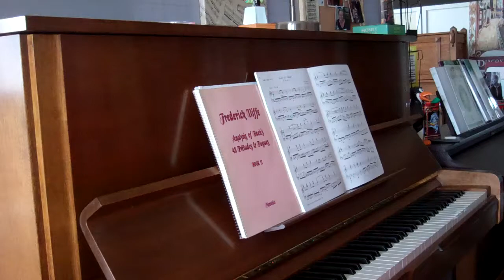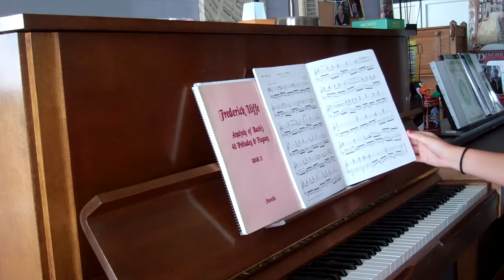two studies gr 10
tia gr 10 prep